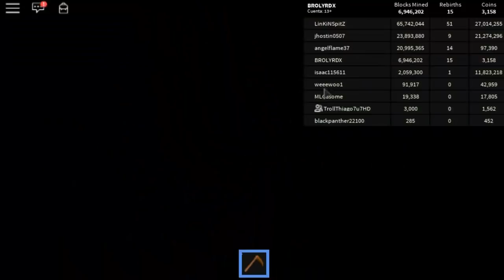COMO OBTENER REBIRTHS FÁCIL Y RÁPIDO EN MINING SIMULATOR - ROBLOX - TRUCO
Mi Pagina Oficial OCUPO ADMINS PARA MI PAGINA DE FACEBOOK